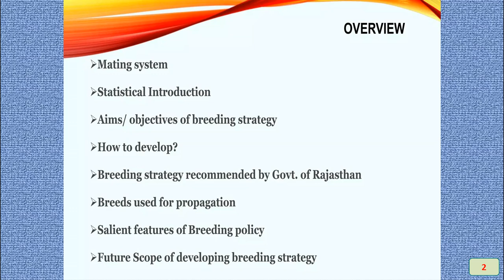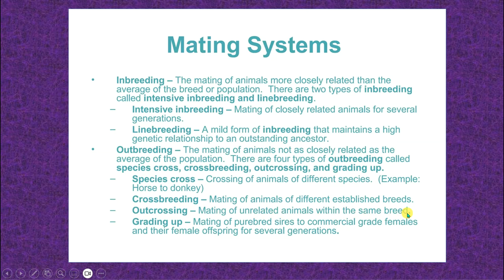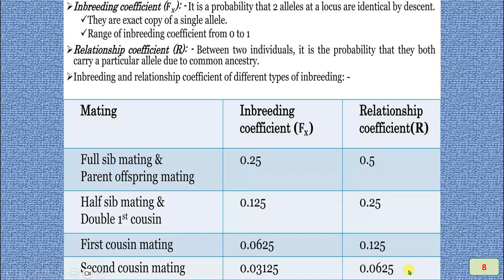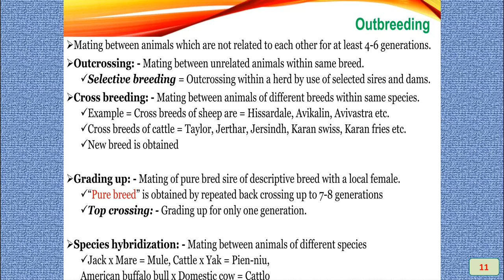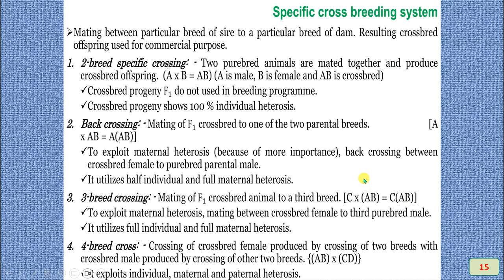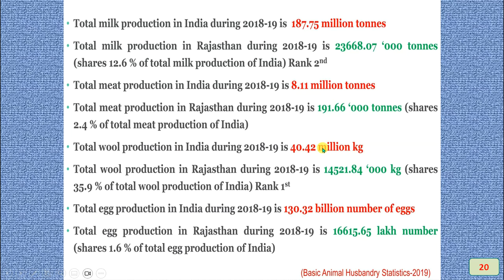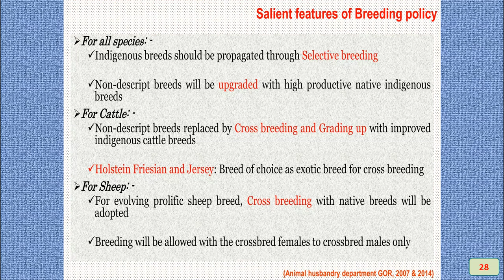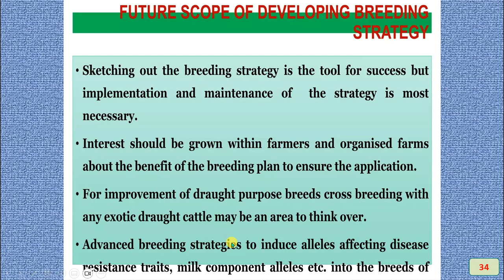CLASS 53 MATING SYSTEMS IN FARM ANIMALS 2024